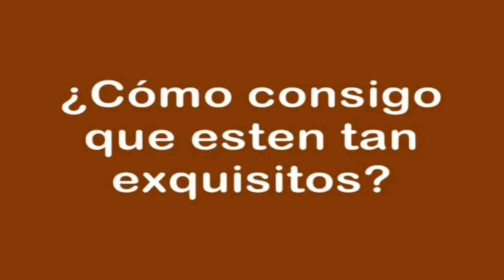La verdad sobre el cerdo ibérico [HD/3D]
Los secretos nunca desvelados sobre la vida de los cochinos